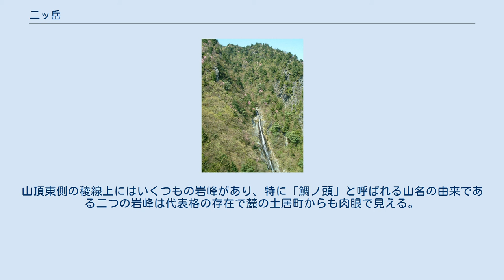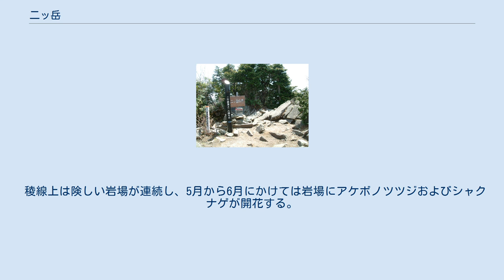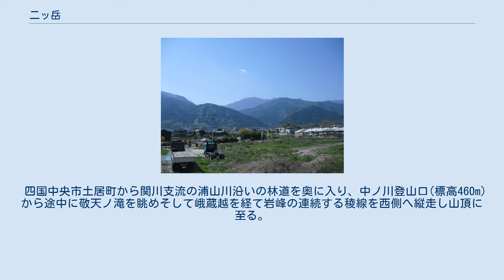二ッ岳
二ッ岳（ふたつだけ）は、四国山地西部の石鎚山脈に属する山である。
二ツ岳と表記される場合もあるが、国土地理院の地形図は「二ッ岳」と表記されている。
四国百名山に選定されている。
山名は二つの岩峰が相対して屹立していることによる。
四国において「岳」と付く山は少ない。
 二ッ岳はその西側に聳える東赤石山と共に四国有数の岩峰であり、予讃線伊予土居駅と関川駅の中間あたりから南側方向に鋸歯状の岩峰群が望まれる。
山頂東側の稜線上にはいくつもの岩峰があり、特に「鯛ノ頭」と呼ばれる山名の由来である二つの岩峰は代表格の存在で麓の土居町からも肉眼で見える。
 二ッ岳の位置する石鎚山脈東部は特に法皇山脈とも呼ばれ、法皇山脈は二ッ岳より東側で高度を下げ、南側から吹き込む風の通り道となっている。
春と秋に日本海低気圧が通過するとき、この法皇山脈から瀬戸内側の土居町に吹き降ろす強風はやまじ風と呼ばれる。
北側山麓の土居町中ノ川登山口は現在では建物も残っていないが、かつて別子銅山から峨蔵越(1,266m)経由で運ばれる銅の中継地点として栄えた。
この峨蔵越は江戸時代、別子山と瀬戸内を結ぶ重要な街道であり、銅の他、瀬戸内の魚介類を運ぶ道でもあった。
 稜線上は険しい岩場が連続し、5月から6月にかけては岩場にアケボノツツジおよびシャクナゲが開花する。
山頂には三等三角点、「二ツ岳」が設置されている。
 四国中央市土居町から関川支流の浦山川沿いの林道を奥に入り、中ノ川登山口(標高460m)から途中に敬天ノ滝を眺めそして峨蔵越を経て岩峰の連続する稜線を西側へ縦走し山頂に至る。
または嶺南の新居浜市別子山村肉淵から峨蔵林道に入り峨蔵越に至るルートもある。
東赤石山から権現山(標高1,594m)およびエビラ山(標高1,677m)を経る縦走路もあるが、険しい痩せ尾根の岩稜と藪道が続く。